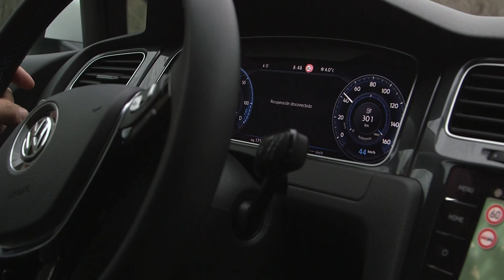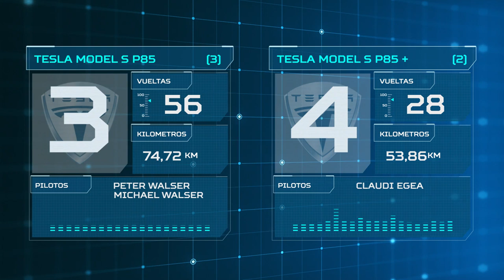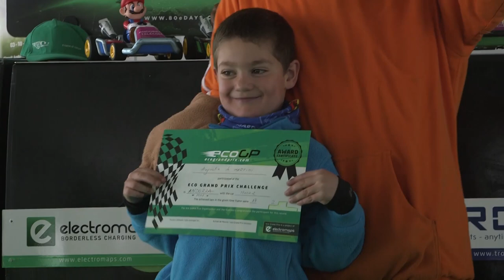ecoGP Andorra 2018 - official video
Official video of the first electric car snow race of the world which took place 2018 in Andorra.